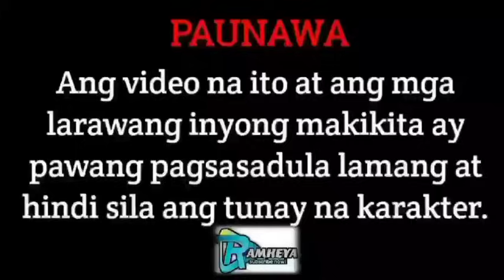PART 15 | AGREEMEMT WITH THE SECRET HEIRESS | RAMHEYA TV